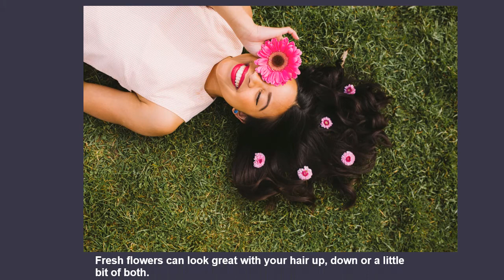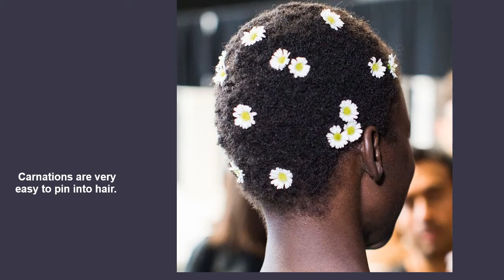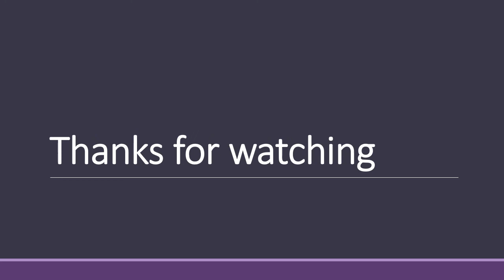Flowers in Hair